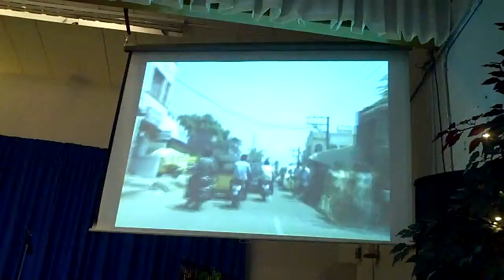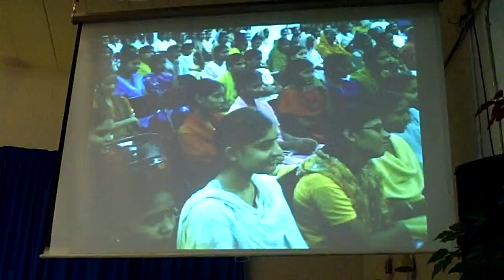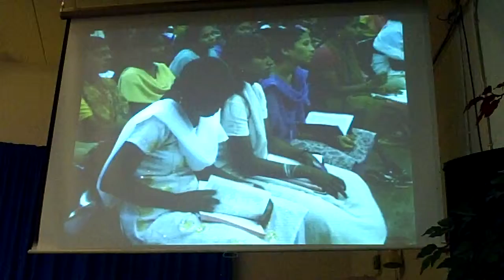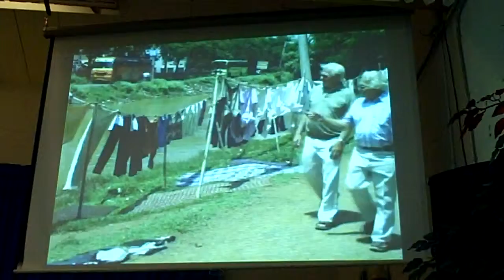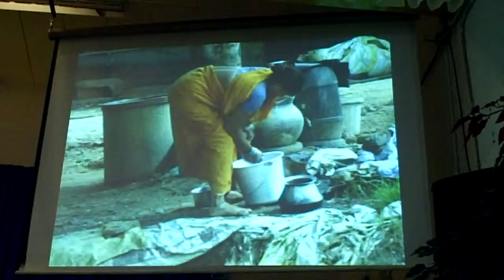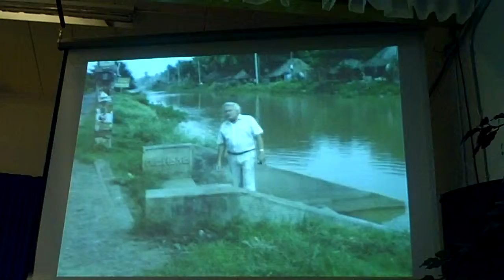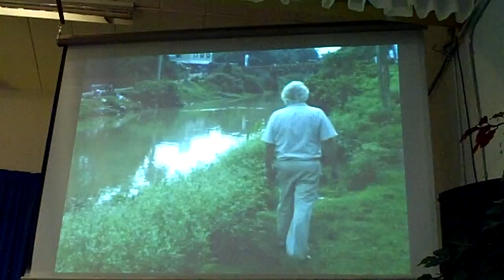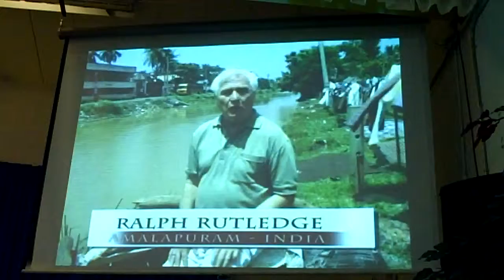Burlington Christian Fellowship 6of 10-11-09 am service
Video of September 2009 India missions trip with Rev. Ony Miccolis, Rev. Reynold Rutledge, and Rev. Ralph Rutledge